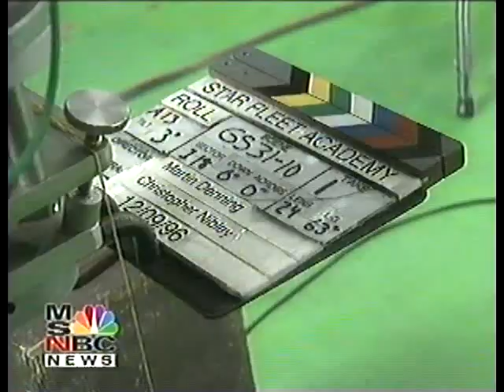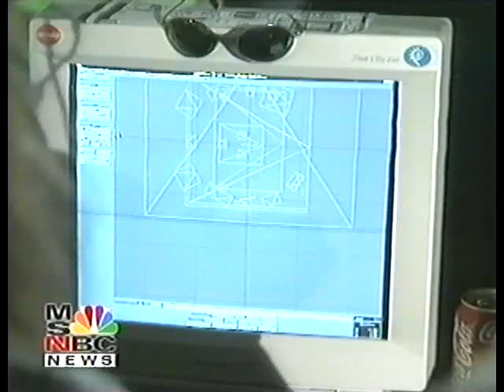Starfleet Academy Making of Video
Part of a 'Making of' featurette by MSNBC on the filming of the Starfleet Academy CDROM in Hollywood.